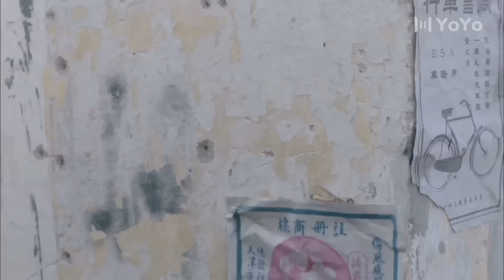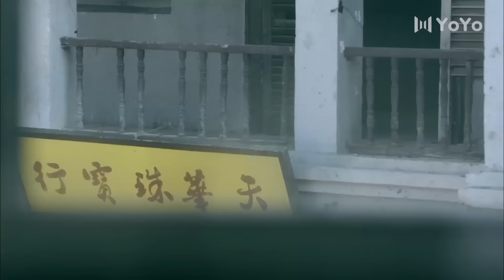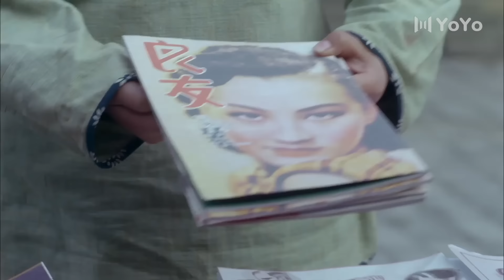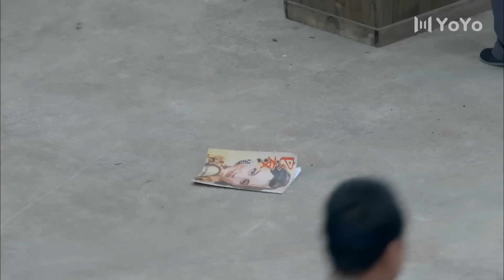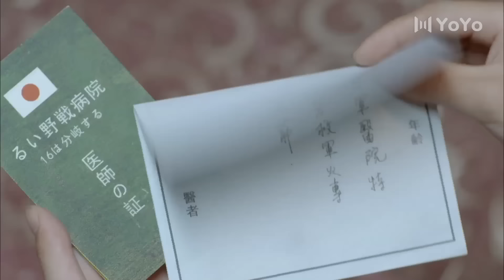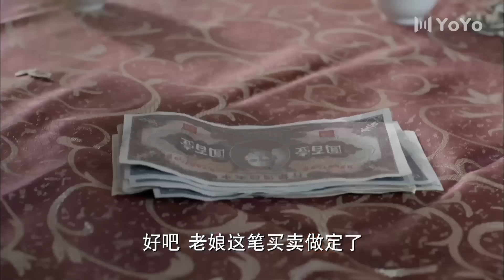【最新抗日電影】顶级美女神枪手千里爆头日军，全歼反杀！ ⚔️特种兵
劇名(Drama Name):【野山鹰】